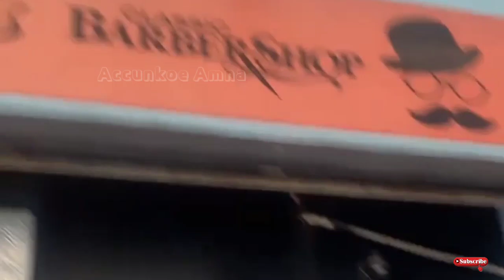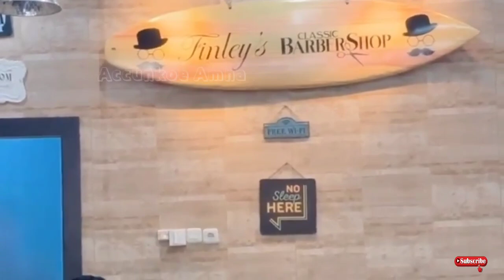Ambo Nai 49 | TAMU DARI JAUH | KOMEDI BUGIS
Ambo Nai Anak Jalanan episode 49 Tamu Dari Jauh.

Ambo Nai Anak Jalanan ini adalah salah satu Film Komedi Bugis yang sedang Viral.

Follow IG : TIMURKOTAOFFICIAL